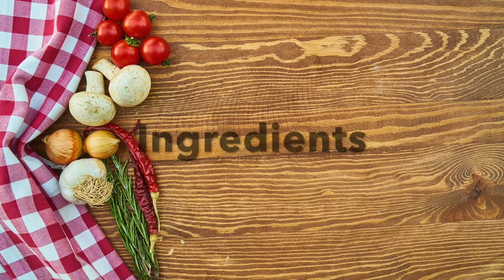Mushroom Matar Pulao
Mushroom Matar Pulao step by step cooking video
Very tasty and perfectly made like restaurant style.
Beautiful Aroma, Very Tasty, Yummy for the Tummy.
Pure Vegetarian Pulao made with basmati rice, green peas and mushroom.
Video made by SUNNY HIKERS.